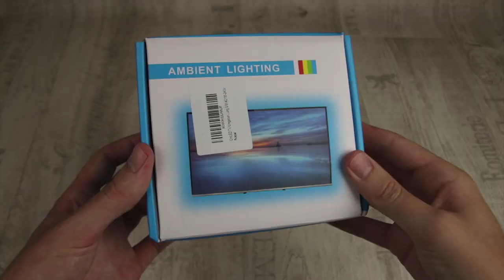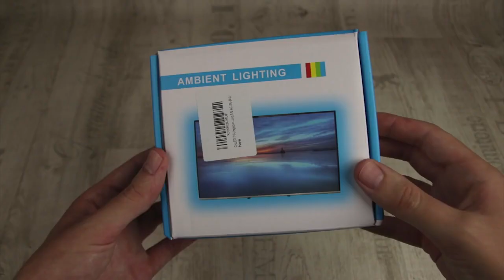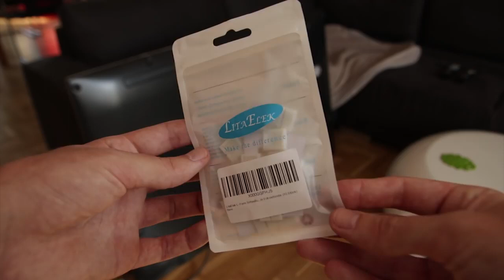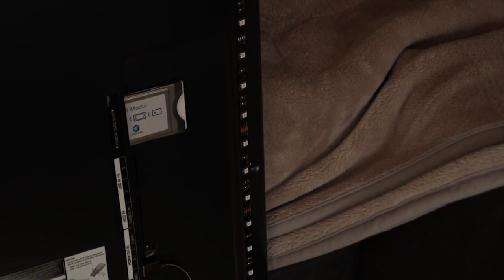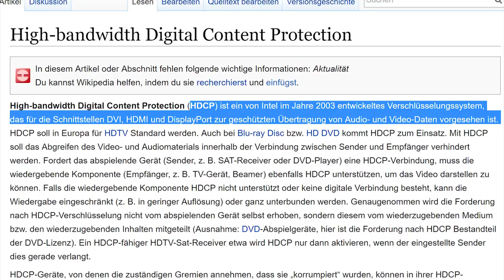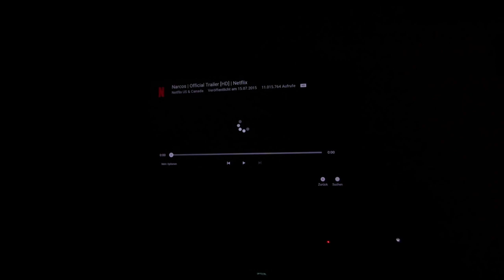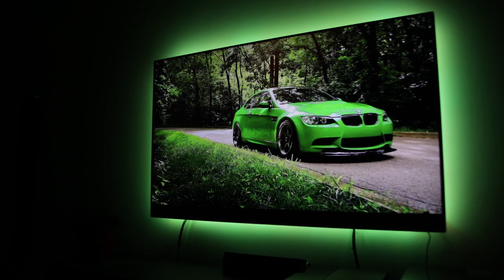Bandeau lumineux LED - adhésif - alimentation USB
Les rubans lumineux LED Stripe, autocollants et flexibles, se fixent sur toutes les surfaces et permettent de rétro-éclairer, en un clin d'oeil, toutes sortes d'appareils munis d'un port USB : chaîne Hi-Fi, téléviseur.